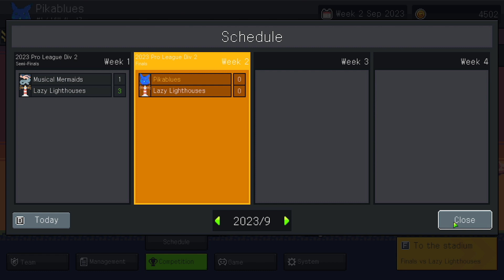Finishing Up The Pro-2 League! | Teamfight Manager | Ep. 19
Want to connect with other fans and members of the Shock & Awe Gaming family?